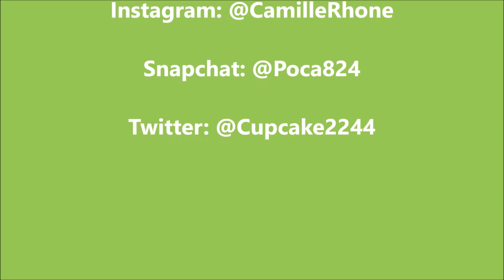The Water Challenge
I tried the water challenge and I'll do a review on it soon.